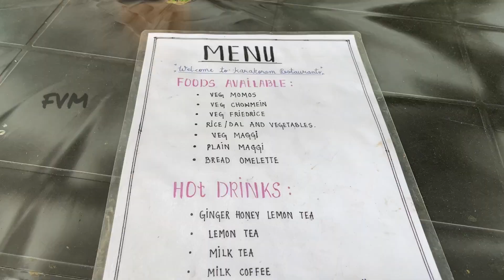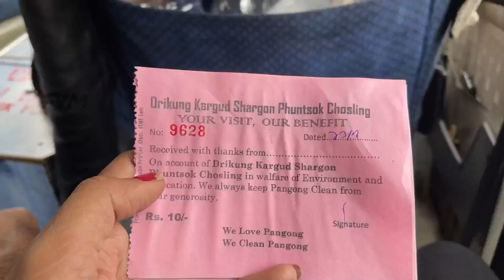Most Mesmerising Part of Ladakh |Nubra Valley to Pangong Lake | Best time to visit Pangong Tso|Ep#11